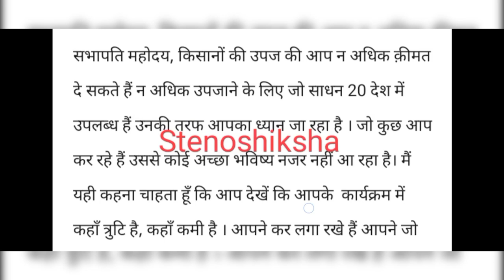रामधारी गुप्ता खंड 1 ( dictation 3 ) ।।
Steno
Stenoshiksha
Hindi steno
Hindi steno class
SSC steno
SSC steno skill
SSC steno written
SSC steno exam
Hindi dictation
SSC steno vacancy
Stenographer
Stenographer salary
Ag3
Computer operator
Computer skill
Dictation
Hindi dictation
60wpm
80wpm
100wpm
120wpm
Reporter
Sachivalaya
Vidhansabha
Loksabha
District court
High court
OP shukla
Deepak Prakashan
Legal dictation
Mevad
Nibandmala
Patrika lekhan
Dainik Jagran
News edition
Outlines
Important outlines
Hard words
Important words
Symbols
Grammalogs
Phrases
Dictionary
Shighralekhan
Mudralekhan
Shighra lipi
Rishi pranali
Abhyas
Adhyay
Vakyansh
Varnmala
Shabdchinh
Shabdkosh
Editorial word
Steno me speed kaise badhaye
Steno speed kaise likhe
How to write speed in steno
How to read steno

हिन्दी स्टेनो
वाक्यांश
अभ्यास
हिन्दी शॉर्ट हैंड
स्टेनो शिक्षा
शीघ्र लेखन
मुद्रा लेखन
रामधारी गुप्ता
ओपी शुक्ला
दीपक प्रकाशन
पत्रिका लेखन
आउटलाइन
ऋषि प्रणाली
शब्द चिन्ह
लीगल मैटर
न्यूज मैटर